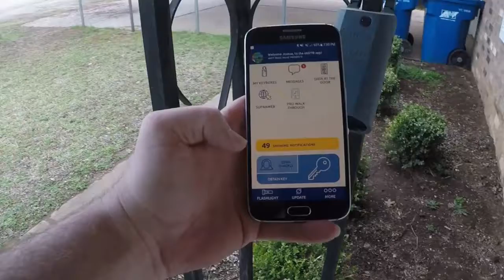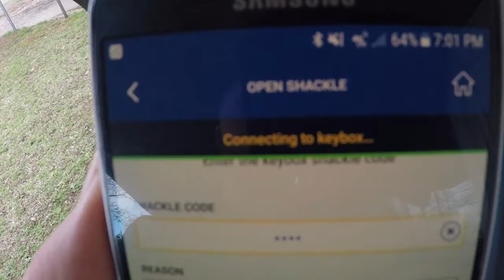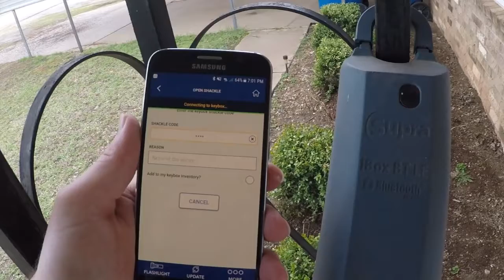Using a Supra Lockbox | Oklahoma Real Estate Agent | Day in the Life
🚚 Relocating to or moving within Oklahoma, call, text, or direct message us at , the agents I work with are here to take care of your Home & Land Shopping / Home & Land Selling needs. 📲

❗ Oklahoma Properties may or may NOT be Available at the time of Viewing these videos, Always call to verify the Homes are still available for sale or lease ❗ These videos DO NOT create a Brokerage / Client Relationship ❗ Videos for entertainment purposes ONLY ❗ Verify all info

📱 iphone mini 13 for vlog
Mini Tripod Stand for vlog
📷 Insta 360 one x2 prop tours
GoPro Hero 9 Black driving tours
💻 Ipad for editing